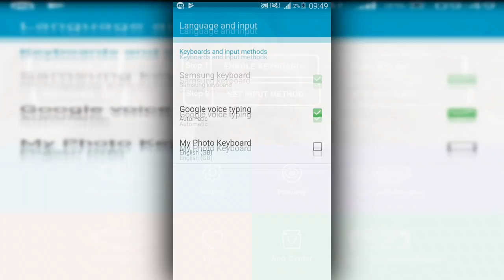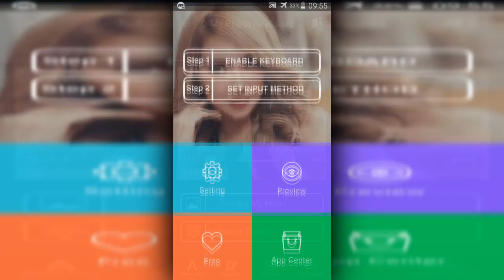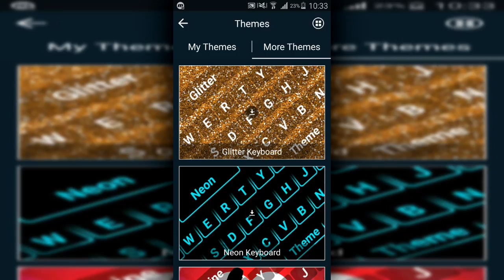Skull Keyboard Theme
Skull Keyboard Theme is the app to customize your android keyboard with beautiful skull themes. We know that bright colors can boost your mood and that's exactly why our designers have made for you this great fire Skull Keyboard themes. Using this as my photo keyboard in keyboard all language to make more keyboard background in keyboard change you can do keyboard color in your keyboard computer to keyboard download in various keyboard designs for any keyboard downloading as keyboard design app and using many keyboard emoji as in free skull keyboards latest and stylish fonts. Use this keyboard English to Hindi typing. In keyboard fonts text style to guess keyboard for WhatsApp keyboard games and get keyboard google as keyboard instrument and keyboard in Hindi.

Features of Skull Keyboard Theme

# Smart keyboard with skull fire theme to make texting super cool.
# Cloud prediction to better understand you – AI technology for silver skull keyboard.
# Free emoji keyboard to make texting fun with skeleton cool.
# Automatic correct for fast keyboard experience.

The fire Skull keyboard themes leave no stone unturned in creating a mysterious impression. In this keypad type pirate skull keyboard theme as in gothic skull keyboard app using my photo music player and getting for never skull downloaded my photo live or skull wallpaper as in my photo editor and see my photo app lock-in emoji keyboard maker in keyboards latest and stylish Hindi and English typing. It isn’t really ever a dark concept without a skull. Here there are so many death skull gun theme keyboard styles and death skull keyboard sounds with keyboard skill themes and latest updated keyboard update. You can even use it in keyboard voice typing and keyboard voice search. This awesome theme will make you be in the center of attention and everybody will notice your good taste and how happy you are. You type with keyboard voice and given inbuilt keyboard with emoji in blue fire skull keyboard skill wallpaper and many different styles as graffiti skull keyboard zipper and keyboard zoom using all this in smiley horror skull keyboard with emoji.